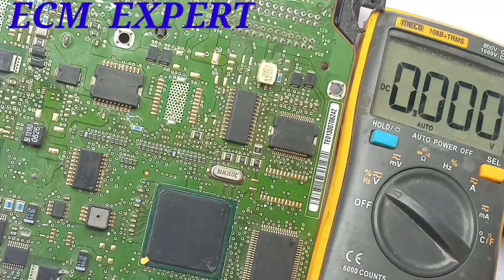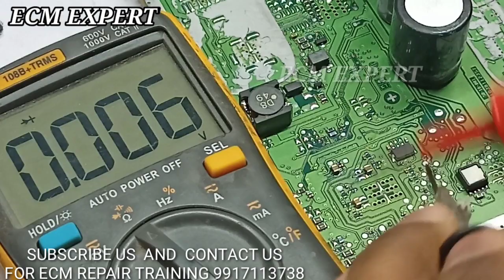ECU/ECM CPU PROBLEM. ECU/ECM CPU SHORT. ECU//ECM CPU REPLACE. ECU/ECM SHORTING. ECM EXPERT PART 48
THIS VIDEO  FOR EDUCATIONL PURPOSE  ONLY,.
ECM/ECU PROBLEMS
ECM /ECU SHORTING .
ECM /ECU WORKING
EC,M/ECU DETAILS